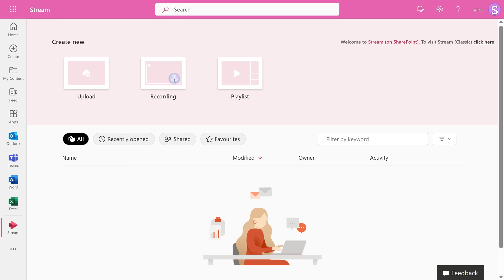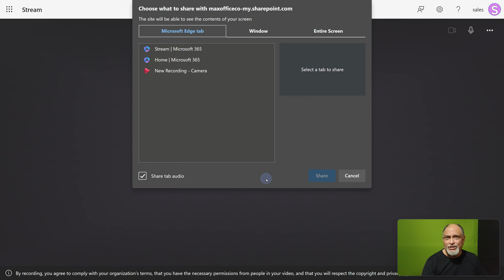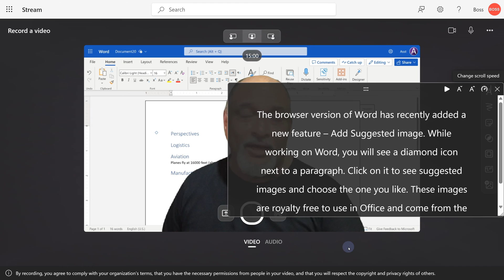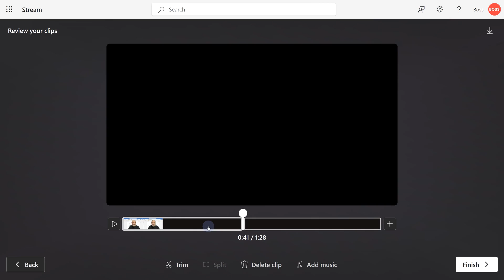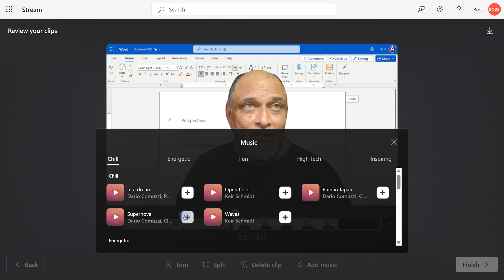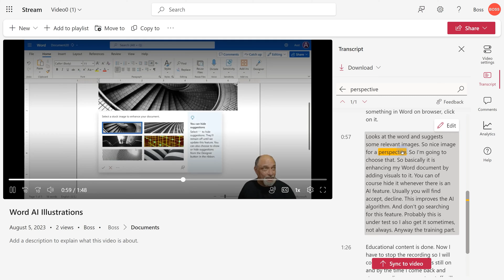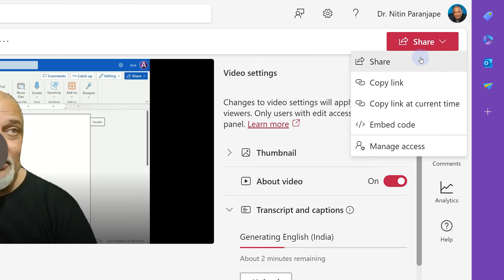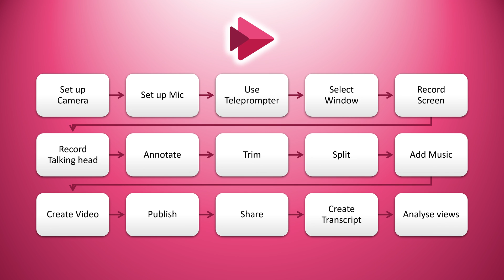Create and edit videos using Microsoft 365 Stream - Screen recording + Talking head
Microsoft 365 has an amazing app called Stream. It allows you to create a video from scratch. Record screen, record your webcam, split, trim, reorder, add music, publish, share and even have an automatic, searchable transcript. All this without any other special software - happening only on a browser. Amazing stuff. Try it out.

Content 📹 🎬
00:00 - Introduction
00:18 - Where is Stream
00:37 - Recording options
01:11 - Teleprompter
01:43 - How to record
02:32 - Record screen + Talking head
05:14 - Trim, Split and Edit
05:59 - Add background music
06:20 - Finish editing and save
06:37 - Save video and download (optional)
07:00 - Video settings
07:57 - Search in Transcript
08:51 - Chapters and Analytics
09:18 - Share video
09:44 - Annotation
11:09 - Summary

Efficiency Best Practices for Microsoft 365
130 best practices everyone must know